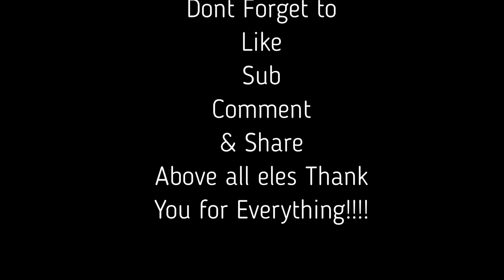The Legend of Zelda *Ocarina of Time* l FIRST TIME PLAYING l Pt.5 - Link is a Grave Robber!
Hey Everybody & Welcome. Hope you Enjoy The Content. Today Link Shows his TRUE Colors and Becomes a Grave Robber!